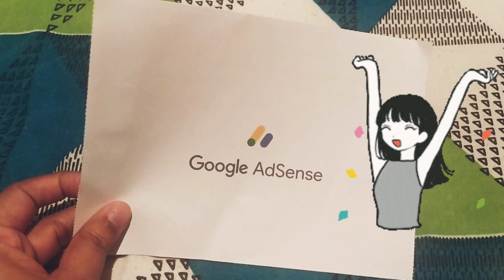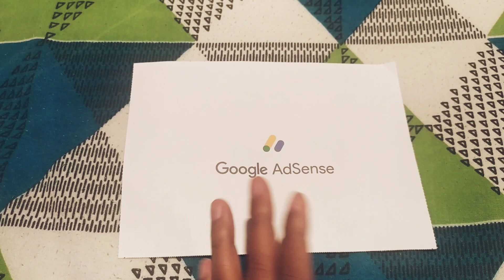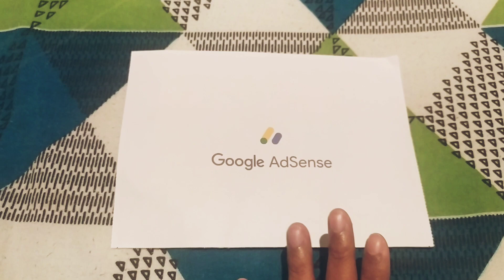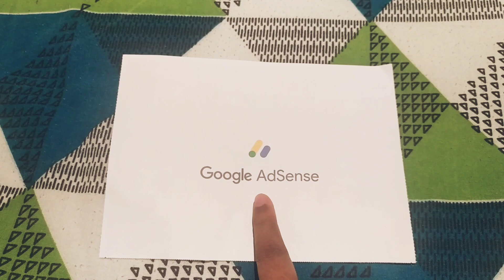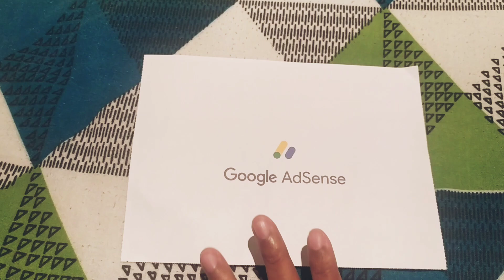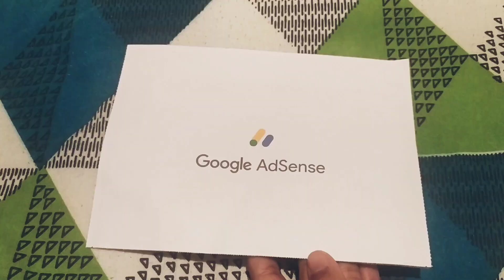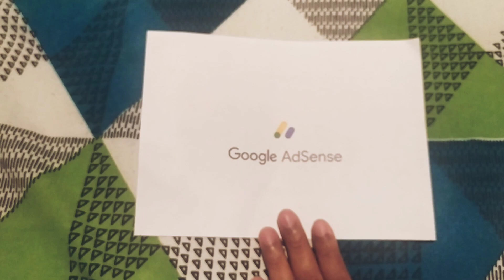Finally मेरा Google Adsense आ गया है|कब आया🤔कितने दिन लगे आने में?|अब आएगा पैसा🧿🤑💵💰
Google Addsense pin#google Addsense 2023#google Addsense pin#london

google adsense pin how long does it take,
google adsense pin verification by tech & sports,
google adsense pin aane ke bad kya karen,
google adsense pin aane mein kitna time lagta hai,
google adsense pin address verification complete कैसे करे,
google adsense pin apply kaise kare,
address verify without google adsense pin,
ano ang google adsense pin,
apply for google adsense pin,
after how many days i got my google adsense pin,
alhamdulillah meri google adsense pin agai@saniayaseenvlog,
alhamdulillah google adsense pin received mahwish waseem,
how to apply google adsense pin for youtube 2022,
google adsense pin verify karne ke baad kya kare,
ilang linggo bago dumating ang google adsense pin,
finally google adsense pin peye gelam alhamdulillah @best rummy,
google adsense pin kitne din mein aata hai 2022,
what to do if google adsense pin not received,
i didn't receive my google adsense pin,
manoj dey google adsense pin,
excited to get my google adsense pin,
how to enter google adsense pin,
how to enter google adsense pin in telugu,
how to enter google adsense pin and add payment method,
how to earn youtube google adsense pin problem,
paano mag enter ng google adsense pin,
how to enter your google adsense pin,
google adsense pin verification email,
paano mag verify sa google adsense pin easy steps,
how to enter pin code in google adsense account,
google adsense pin finally arrived pero nakapag manual na,
my google adsense pin finally arrived,
finally google adsense pin aa gaya,
how to get google adsense pin fast,
how to apply google adsense pin for youtube in telugu,
how to apply google adsense pin for youtube 2023,
finally google adsense pin aa hi gaya 😍,
how to apply google adsense pin for 2022 saimaa,
finally received my google adsense pin,
finally got my google adsense pin,
finally my Google Adsense aa gya